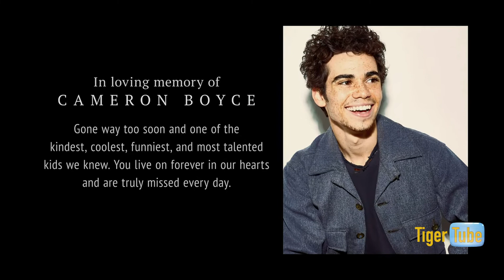EPISODE 8 OCT 31, 2020